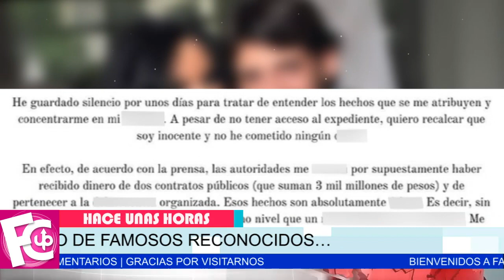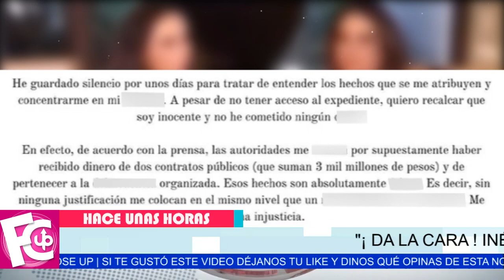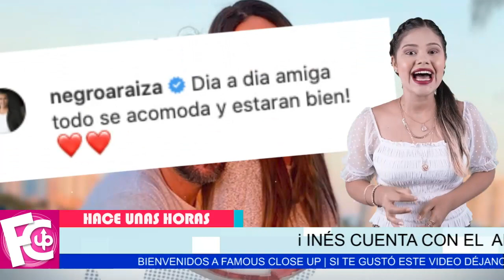🔴😱 Inés Gómez Mont 𝗥𝗢𝗠𝗣𝗘 𝗘𝗟 𝗦𝗜𝗟𝗘𝗡𝗖𝗜𝗢 y se declara inocente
Tiene apoyo de reconocidos famosos que están con ella…